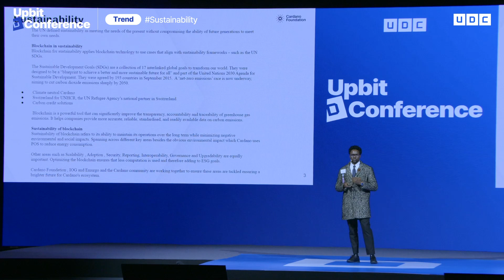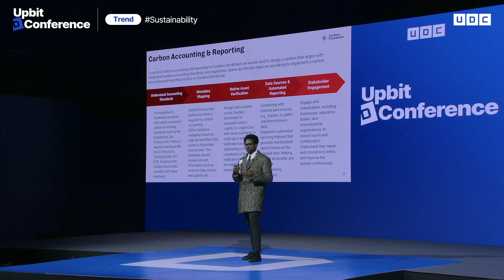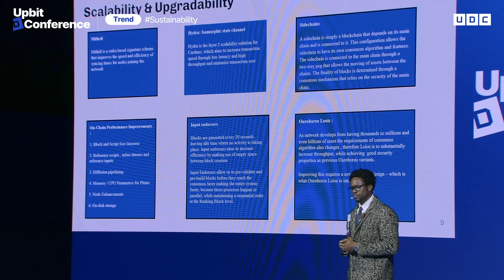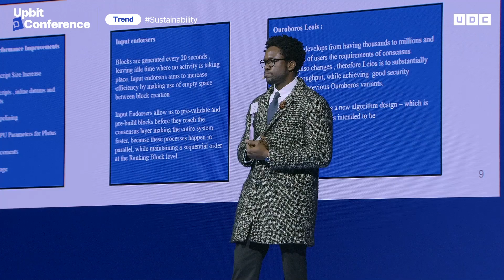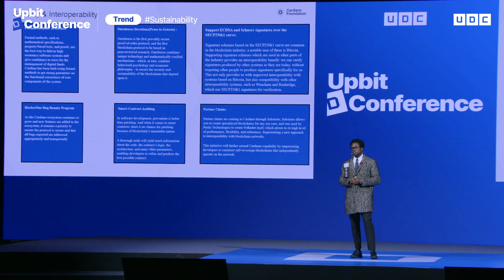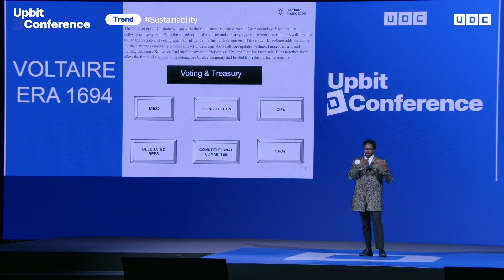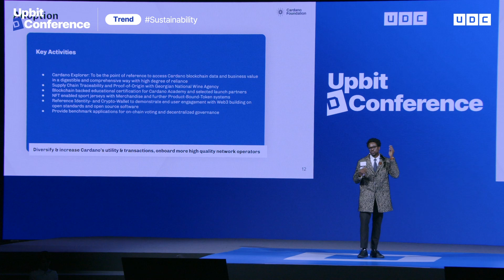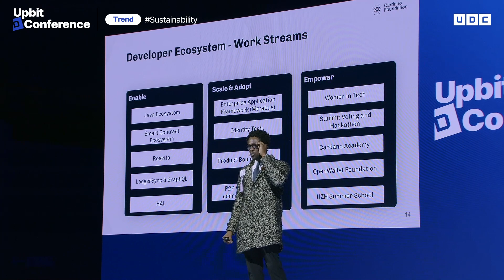[UDC 2023] ENG | Jide Fashola - Sustainability Powered by Blockchain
[트렌드]

 ■프로그램■
지데 파솔라, 카르다노 재단, 기술 통합 총괄

 블록체인은 늘 지속가능한 방향으로 발전하기 위해 노력해왔습니다. 수많은 컴퓨터가 높은 해시 파워를 소모하며 새로운 블록을 찾기 위해 경쟁하는 방식의 PoW(Proof of Work)가 전력 소비량이 지나치게 많아 온실가스 배출과 같은 환경 문제를 야기하자 이러한 비효율성을 해결하기 위해 PoS(Proof of Stake)라는 해결책을 찾은 것이 그 예시입니다. 블록체인 기술이 어떻게 지속가능한 미래에 도움이 될 수 있고, 프로젝트들은 어떠한 노력을 하고 있는지 카르다노 재단과 스월즈 랩스에게 들어보겠습니다.

[Trend]

 ■Program■
Jide Fashola, Cardano Foundation, Head of Technical Integrations

 The blockchain industry has consistently strived for eco-friendly advancements. The Proof of Work (PoW) system, which requires significant computational effort and, in turn, consumes large amounts of energy, has raised environmental concerns such as increased greenhouse gas emissions. The Proof of Stake (PoS) system emerged as one practical solution to this challenge. With rising global awareness of environmental sustainability, what proactive measures are blockchain projects taking? The Cardano Foundation and Swirlds Labs will provide insights on this.

 ✔ UDC 공식 유튜브: udc_official
 ✔ 해당 세션의 발표자료는 UDC 공식 홈페이지에서 다운로드 가능합니다.